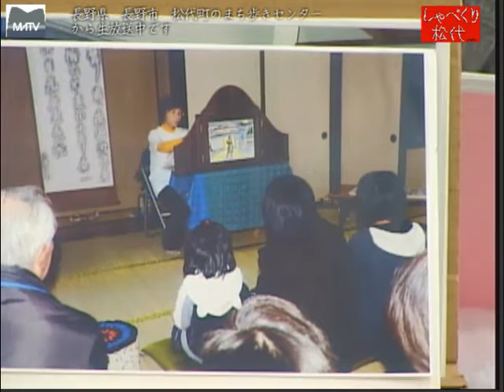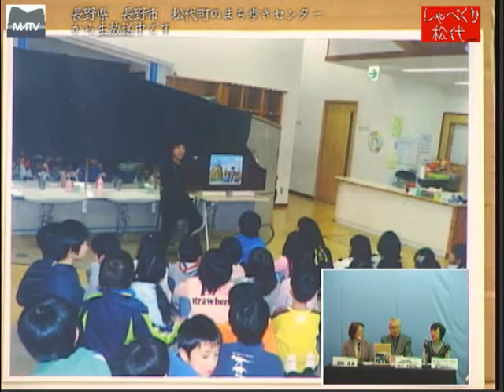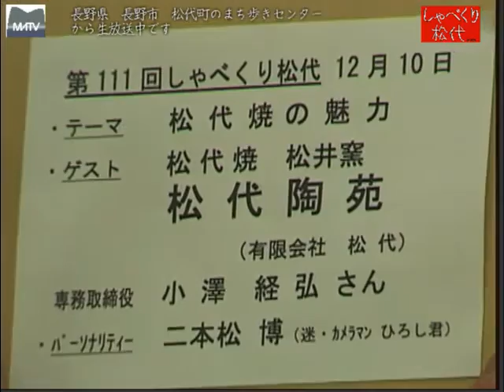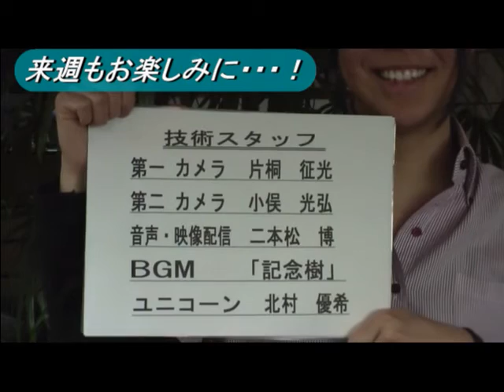しゃべくり松代 第110回 エコール・ド・まつしろ倶楽部 [松代テレビ局]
エコール・ド・まつしろ倶楽部 専科の活動
ゲスト小俣光弘さん。田中加代子さん